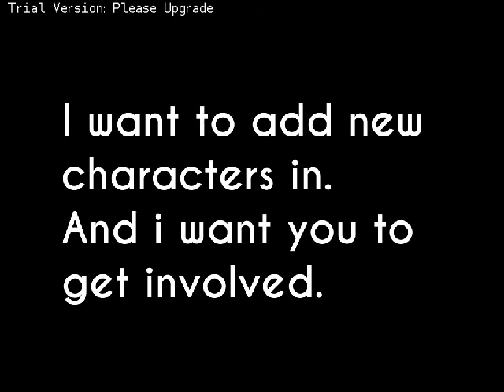WWE:8 White Doves Poll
Re-uploaded,ohhhh well